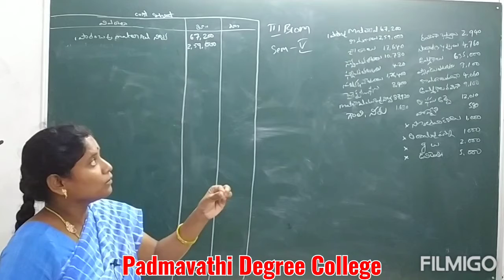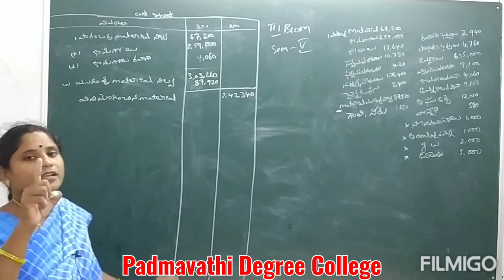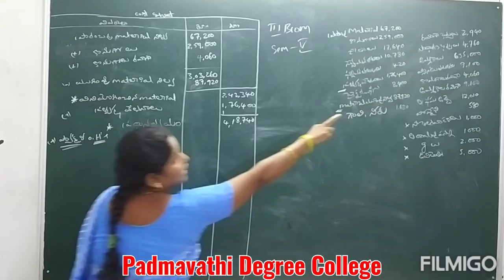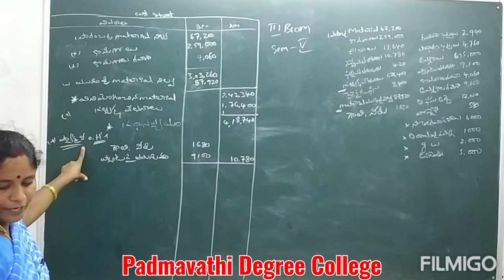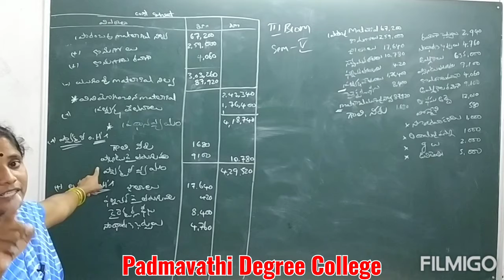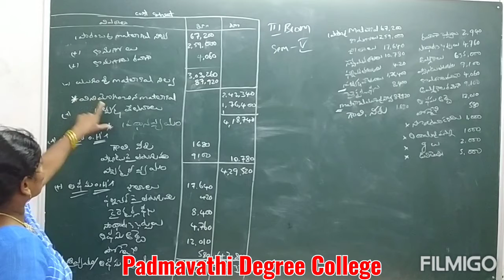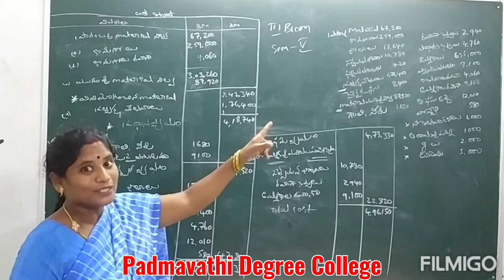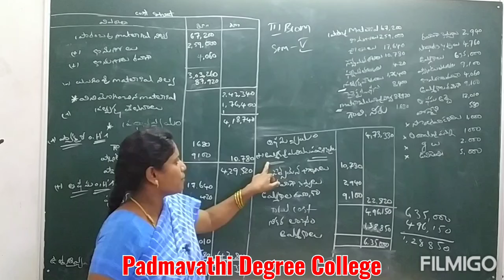BCom - V Sem class by K. Kavitha